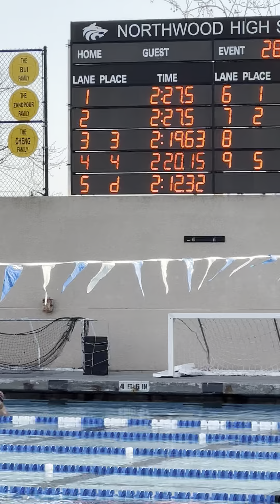ISCA 2023 - 200 IM Finals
Shayna vs. Shayla (disqualified)